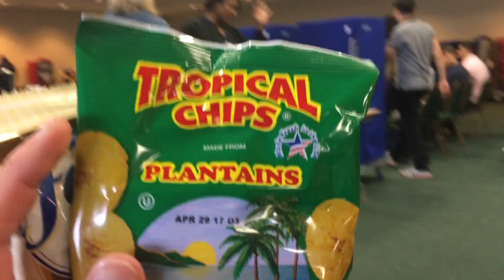Face Your Fears!